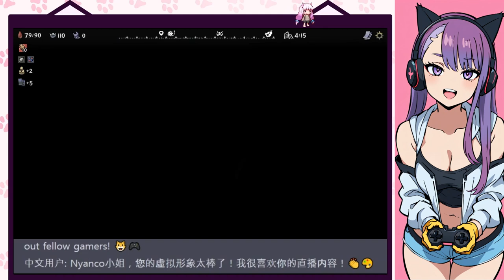【Steam】 Yao-Guai Hunter 降妖散记 : A Journey of Martial Arts and Magic - Gameplay with Nyanco Channel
Nyanco's Comments :
Yao-Guai Hunter is a Wuxia-themed rogue-like deck-building game that takes players on a perilous journey of Yao-slaying in a world where humans and magical beasts called Yao-Guai coexist. Developed by an indie studio, this game delivers a unique gameplay experience with its innovative mix of card battles, martial arts, and Inner Skill system.

The game's story follows a heroic demon hunter who battles against hordes of Yao-Guai. Players are tasked with defeating these magical creatures by strategically using martial arts techniques presented as cards. Winning battles depends on the right combination of cards, deck talents, and the ability to learn new techniques by defeating enemies.

One of the unique features of Yao-Guai Hunter is its deck-building system, where players can customize their card deck and choose various ways to win. The game offers multiple choices and paths to take, which ultimately lead to a unique gameplay experience for every player.

In addition to battles, players will encounter various events and characters along the way, including a mysterious merchant who sells rare elixirs. These events provide a taste of the strange world of Yao-Guai and offer opportunities to collect fragments that help uncover the hidden truth behind the story.

Furthermore, defeating powerful enemies allows players to experience breakthroughs within themselves and choose one of three randomly generated Inner Skill, which adds an element of unpredictability to the game. Combining Inner Skill and the card deck allows players to explore the ever-changing nature of the rogue-like game.

Overall, Yao-Guai Hunter offers a unique and innovative gameplay experience that blends martial arts, magic, and deck-building elements. The game's captivating story, combined with its challenging battles and unexpected encounters, make for a satisfying gaming experience. With its Wuxia-themed world and unique gameplay, Yao-Guai Hunter is a game worth playing for any fan of card games or martial arts.

Side Note :
Indulge in the ultimate viewing experience with Nyanco Channel's curated selection of top-notch anime, games, music and more. Let's see what Nyanco-chan has in store for you! (ฅ'ω'ฅ)